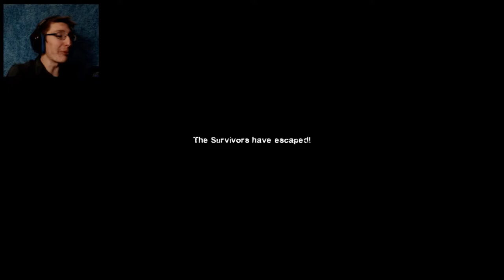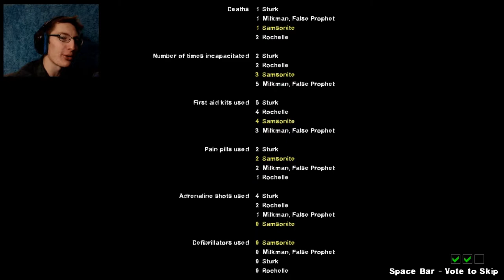DEVIL MOUNTAIN - Left 4 Dead PT 24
Dude this custom map feels like actual Left 4 Dead dude.